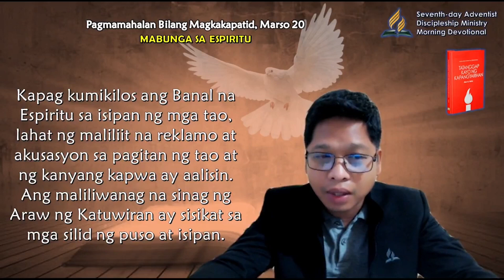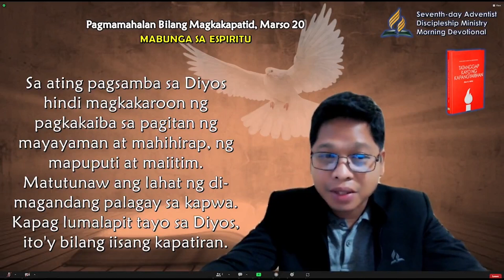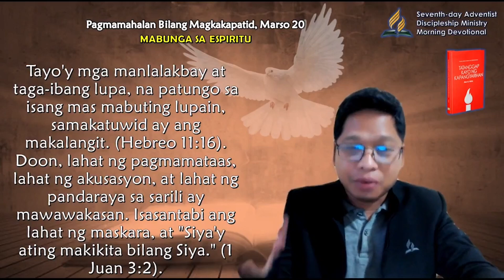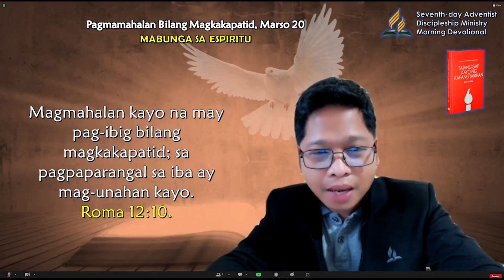Mar. 19, Pagiging Isa